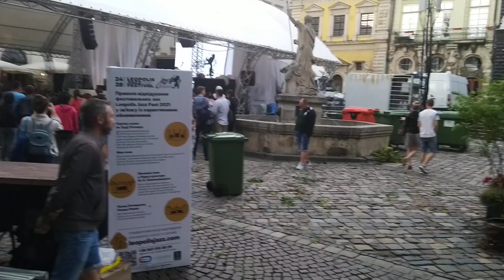Львів, повалені дерева після бурі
Львів, центр після грози